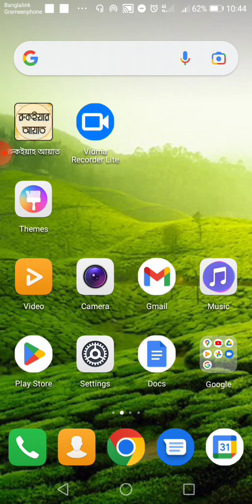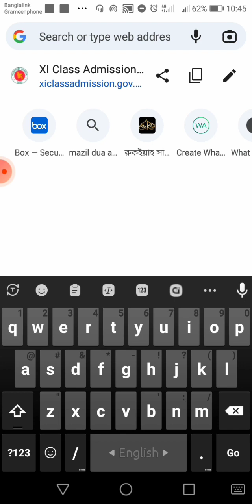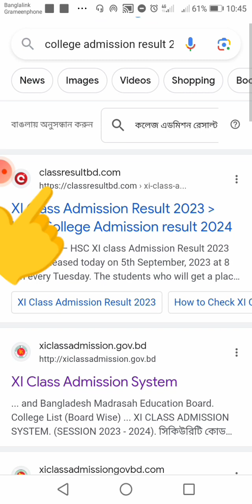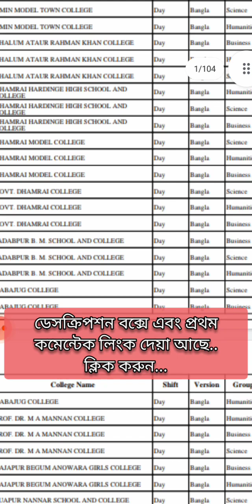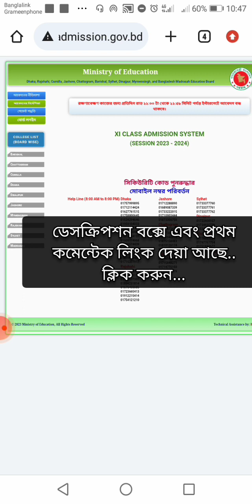কলেজ আবেদনের রেজাল্ট কোথায় পাওয়া যাবে? | ঘড়ে বসে